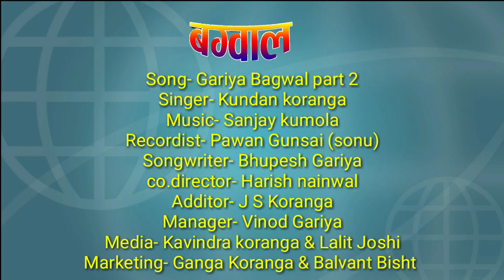Latest Kumaoni Song || GARIYA BAGWAL 2 || 2018-19 || By -Kundan Koranga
Part 2 Gariya Bagwal